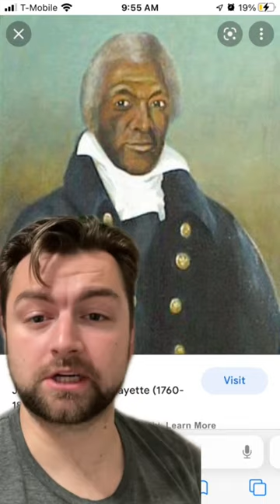The badass story of James Lafayette